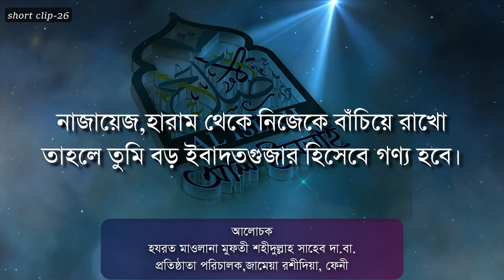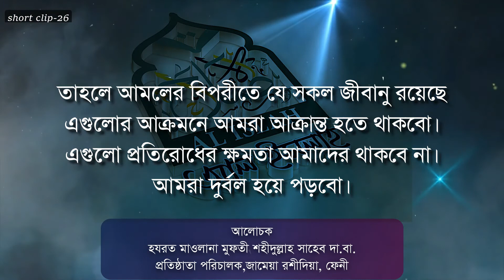সহিহ আকিদা ও ঈমানের পর যা আমাদের জন্য জরুরী।মুফতী শহীদুল্লাহ সাহেব দা.বা.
সহিহ আকিদা ও ঈমানের পর যা আমাদের জন্য জরুরী।
মুফতী শহীদুল্লাহ সাহেব দা.বা.

SHORT CLIP-26

ইসলাহী ফাউন্ডেশন জামেয়া রশীদিয়া, ফেনী কর্তৃক পরিচালিত ফেসবুক পেইজ " Al-Islah JR "
হযরত মাওলানা মুফতী শহীদুল্লাহ্ সাহেব দা.বা. এর সকল ইসলাহী বয়ান পেতে পেজটিতে লাইক দিয়ে যুক্ত থাকুন।

👉👉 জামেয়া রশীদিয়ার সকল ছাত্রদের এক প্ল্যাটফর্মে নিয়ে আসার লক্ষ্যে খোলা হয়েছে ফেসবুক গ্রুপ।
গ্রুপটিতে জয়েন করুন।
ইনভাইট করে অন্যদের জানিয়ে দিন।